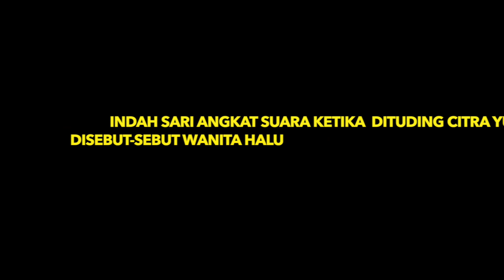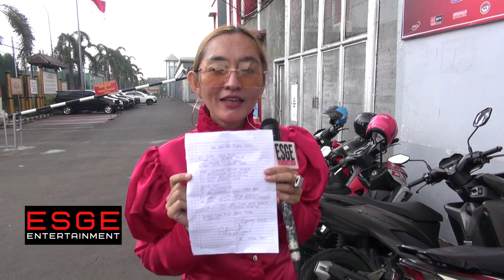INDAH SARI : SAYA BUKAN WANITA HALU